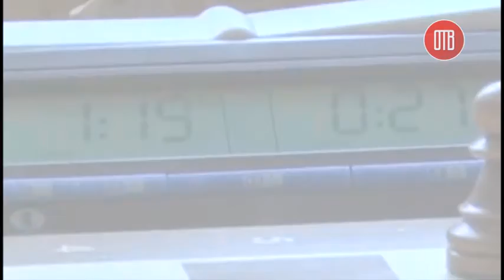Итоги недели (18 - 22 января 2016)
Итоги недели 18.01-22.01